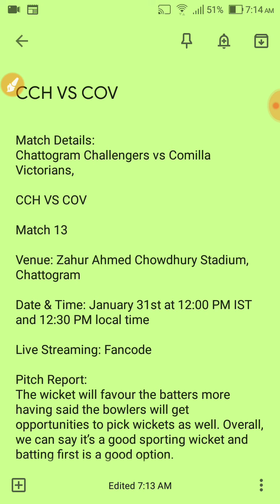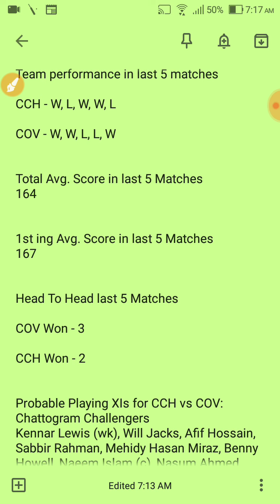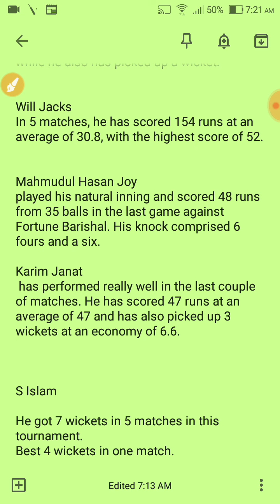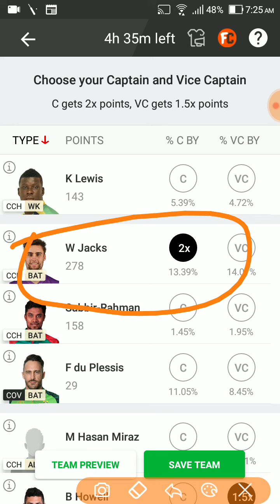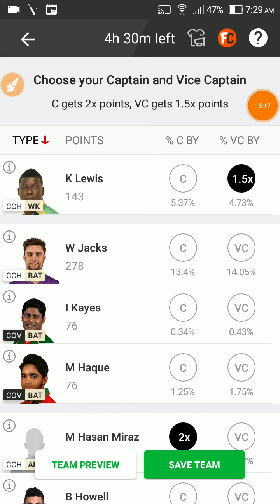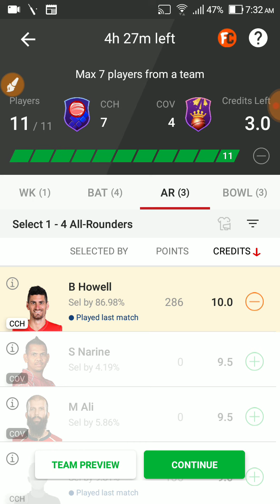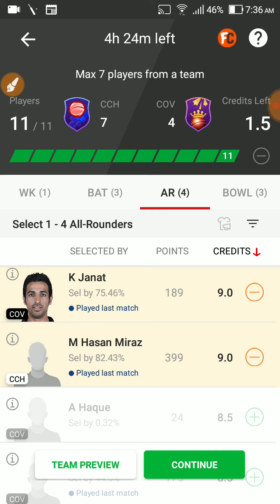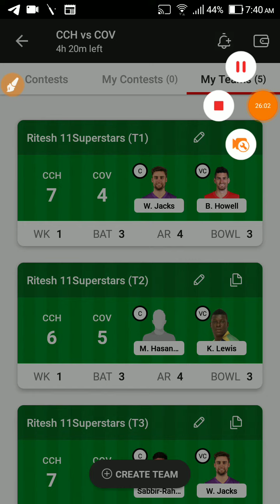CCH VS COV Dream11 Team Prediction | CCH VS COV Dream11 winning Team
Dream11 Today
CCH vs COV team prediction
Wl team news today
CCH vs COV Final prediction Today Match
CCH vs COV match news
CCH vs COV gl team
CCH vs COV grand league winning team
CCH vs COV RECORDS today win team
COV vs CCH Final Gl team
prediction today
COV vs CCH match analysis
COV vs CCH gl team analysis
COV vs CCH players analysis
team prediction Today MATCH
COV vs CCH today gl teams
COV vs CCH grand League team
CCH vs  COV,CCH vs  COV,CCH vs  COV dream11
prediction today,CCH vs  COV dream11 team
today,CCH vs  COV dream11 today Match,CCH
vs  COV today match dream11 team,CCH vs
COV today MATCH dream11 prediction,CCH
vs  COV MATCH dream11 team,CCH vs
COV team today Match,CCH vs  COV GL
prediction today,CCH vs  COV GL team
prediction today, COV vs CCH final dream11,
CCH vs  COV Final dream11,CCH vs  COV today
MATCH team dream11,CCH vs  COV team
prediction,CCH vs  COV mega GL team
f COVAIBy dream team,dream11team,dream11
Team of today match,ipl 2021,
CCH vs  COV, COV vs CCH,CCH vs  COV,
COV vs CCH,CCH vs  COV Dream11, COV vs CCH
100% dream11 winning team
CCH vs COV
COV vs CCH